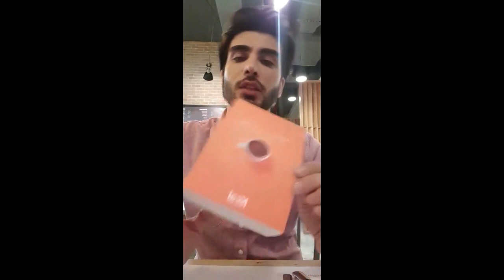Imran Abbas Live Session at Dubai Restaurant | Session 9 | Imran Abbas Fans